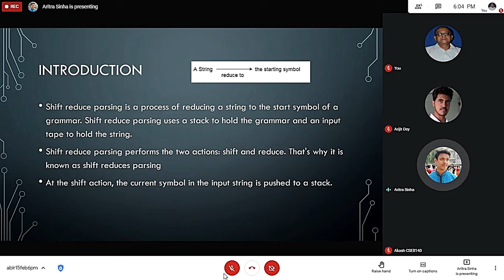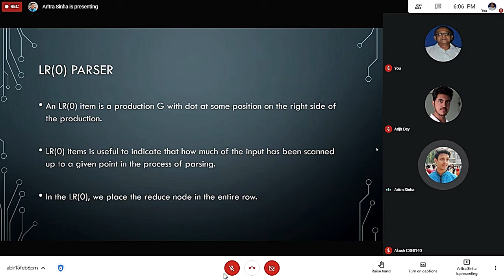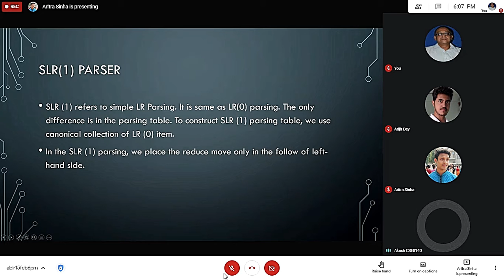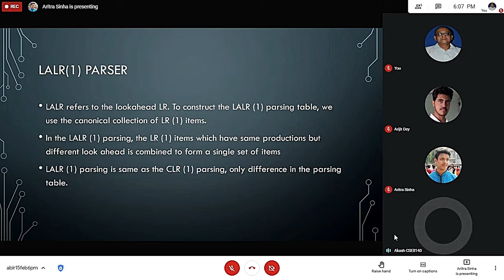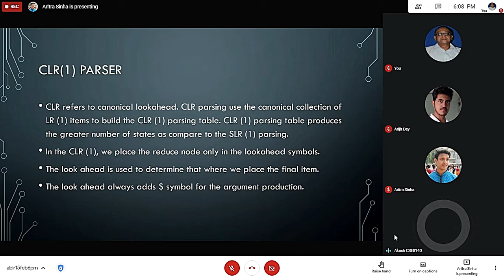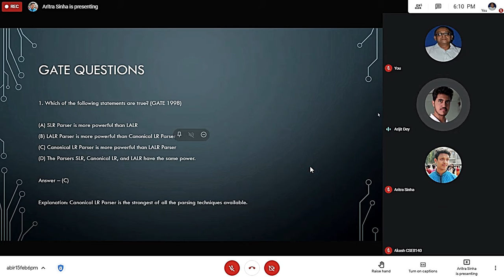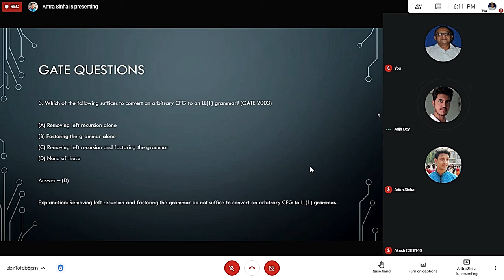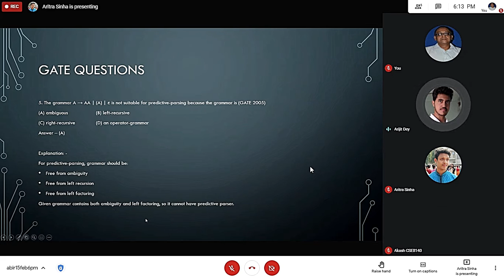LR(1) parsing with GATE-level MCQ-QAs Akash Aritro Arijit 15-Feb-2021. Plz see description.